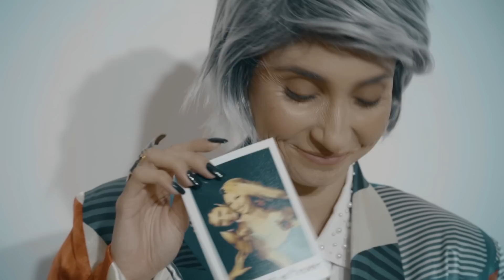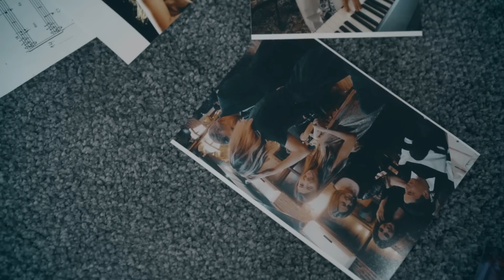LINA MAKOUL - LL ABAD لينا مخول - للابد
Original Independent Arabic Music

stream NOW!

Director/Executive Producer: LINA MAKOUL
Videography: Afeef Tannous
Editing: ReelCut
Secondary Editing: Afeef Tannous
Styling/Art: LINA MAKOUL
Hair: Franco Nassar
Makeup:
Boogi Abu Shhadee (old LINA)
Hany Ardat (young LINA)
Outfits:
MASHIIAH (old LINA)
Lina Bder/Broke Fashion (young LINA)
Graphic Design: Studio MNJNK

Music & Lyrics: LINA MAKOUL
Musical Production: GUY & YAHEL
Mix: GUY & YAHEL
Master: CHRIS GEHRINGER/STERLING SOUND
Live Instruments: GUY & YAHEL
Piano: LINA MAKOUL
Voice Recording: Yosi Mor Studios

lyrics:

من زمان كنتِ بقلبي
لإلي، وما في حدا جنبي
من زمان، دايمًا كنتِ انتِ
لإلي، احسن صاحبة عندي

لما كنا صغار كنا نرسم
نجم الياسمين بشكل وشم
لما كنا صغار كنا نبتسم
ونقول "بحياتنا ما رح نستسلم"

اللازمة:
هيدي مش نهاية المطاف- بداية حب كبير كبير
بداية عالم انطلاق
صعوبة، خوف او احتفال انا بجنبك شو ما يصير
يا.

في انسان حامل ورد اصفر
وعرف انه جنبك رح يسهر
في مكان الدقايق فيه ما بتخلص
للابد، ربيعك هو رح يلبس

وما عدنا صغار صرنا نعرف
انه قلوبنا كتار- عالنص وع جنب
ورق ارز وغار ورفيق الدرب
ونقول "بحياتنا ما رح نتغير"

بداية عالم انطلاق
يا.

بداية عالم انطلاق

English translation:

Long ago, you were in my heart
mine, when nobody else was near
long ago, it was always you
you, my best friend

we used to draw
Jasmine stars as tattoos
when we were young
we used to smile
and say we'll never ever give up

chorus:
this is not the end of an era
it's just the beginning of a great love
a whole new world to begin with
whatever difficulty, fear, or a celebration
I'll always be near

there's a man
holding yellow flowers
and he knew
he wants to spend the rest of his nights with you
in a place where the minutes don't count
 forever, you'll be the spring of his life

we're not young anymore
now we know
we have many hearts
in the middle and on our side

rice and bay leaves
and a friend for life
and we'll say
we'll never ever change